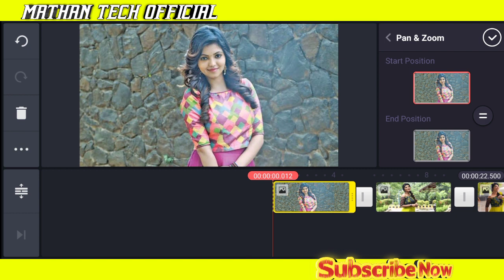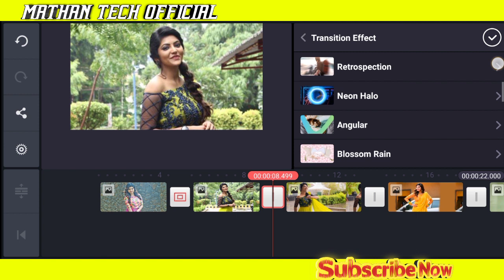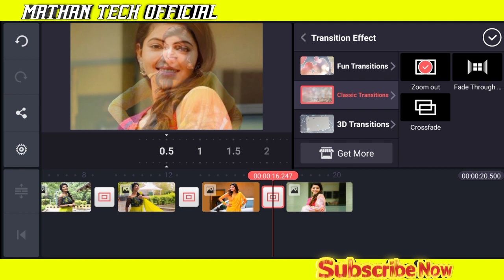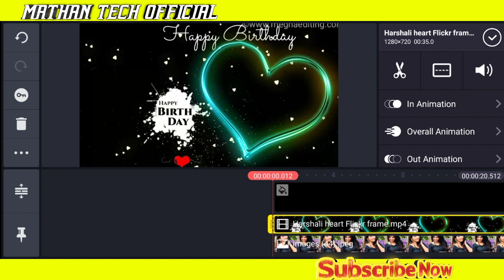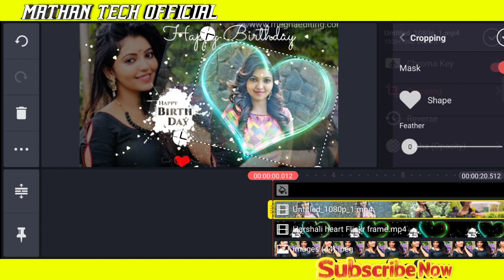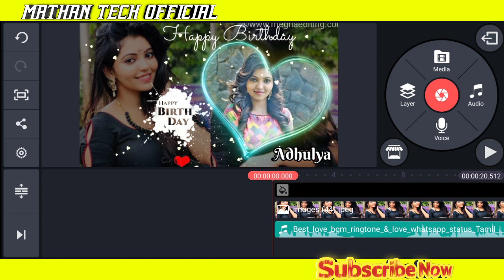How to make birthday video in Kinemaster | Birthday whatsapp status | Black Screen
Friends Every Video of This Channel Made With Love So Don't Forget To Leave A Like And  If You Want To Get More Awesome Tutorial Like This Then Subscribe And Tap The Bell Icon To Get Videos 1st from This Channel.
      நண்பர்களே இந்த சேனலின் ஒவ்வொரு வீடியோவும் அன்புடன் தயாரிக்கப்படுவதை மறந்துவிடாதீர்கள், மேலும் இது போன்ற அற்புதமான டுடோரியலைப் பெற விரும்பினால், பின்னர் குழுசேரவும் மற்றும் வீடியோக்களைப் பெற பெல் ஐகானைத் தட்டவும்.
                     🙏 நன்றி 🙏

Download Template Link :-

How to Image Png Edit :-

How To Create Font Png Image Text lyrics :-

How To Create Leaf Video Editing :-

How To Create Intro Video Editing :-

How To Create Marvel Intro Video Editing :-

How To Create Run Panther Intro Video Editing :-

Trending couple whatsapp status video :-

❣️💖Keep Support Dear Friends 💖❣️

 💕Mathan Tech Official💕